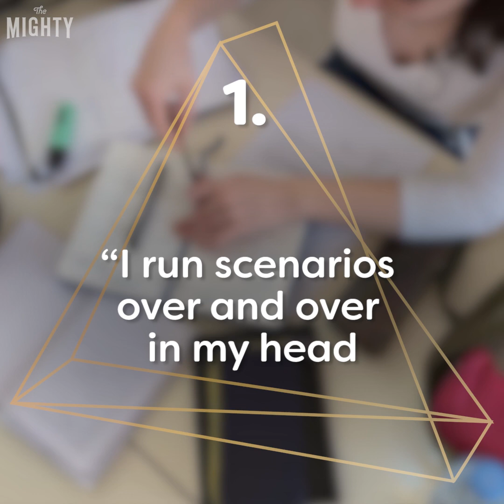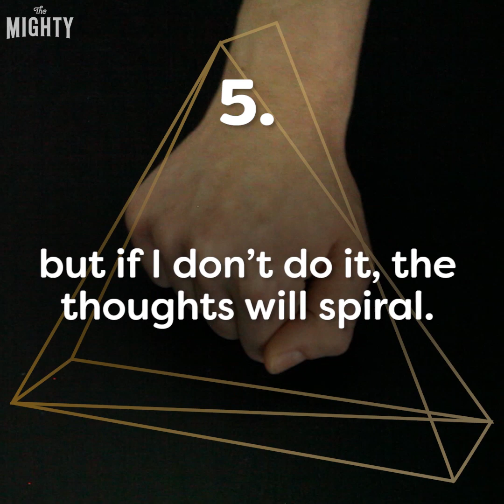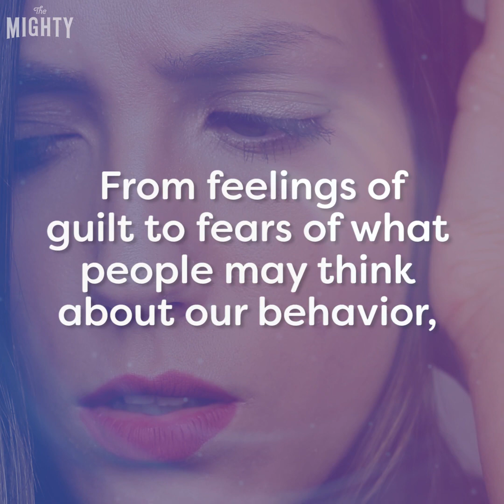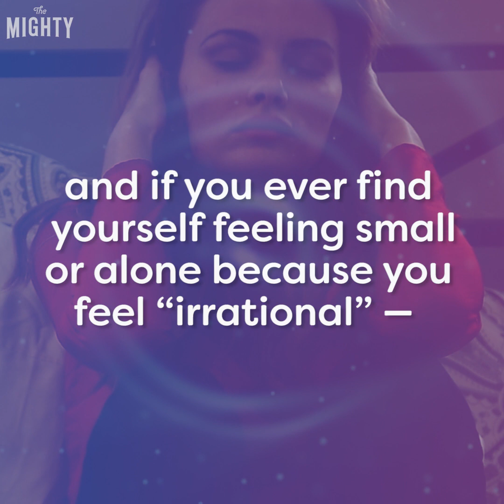Things People With Anxiety Do That Others Don't Understand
From feelings of guilt to fears of what people outside of us think about our behavior, anxiety can feel debilitating.
How do you cope with anxiety?

TheMighty.com
Facebook.com/TheMightySite